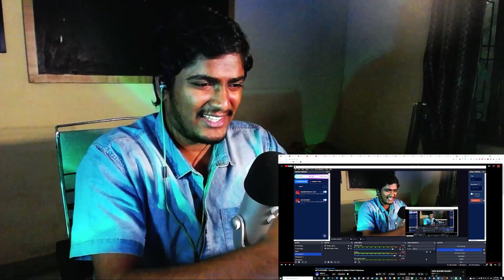META RUNNER SEASON 1 EPISODE 5 REACTION!!! - 1x5 AIMBOT - WHAT AN ACTION PACKED EPISODE!! LOVED IT!!